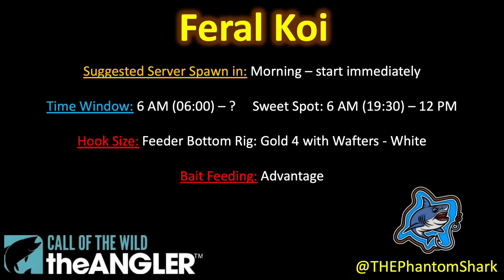Feral Koi Diamond Guide Top Hotspot Japan Kamuibetsu Reserve Call of the Wild: The Angler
Top Japan Gold & Diamond Farm! Post patch 2.1.0 (November 13, 2024) including bait balls! Get your Diamond Feral Koi in Japan! This guide shows you how to catch Feral Koi Diamonds and Golds using a gold hook strategy at my favorite hotspot in the Japan Kamuibetsu Reserve in Call of the Wild: The Angler.

-- Video Contents --
0:00 - Introduction
0:19 - Latest Catch Screen
1:14 -Feral Koi Overview
1:39 - Gear, Bait & Chum to Use
2:10 - Location
2:59 - Technique Summary
3:23 - Technique
6:52 - Large Catch Montage
18:18 - Like & Subscribe